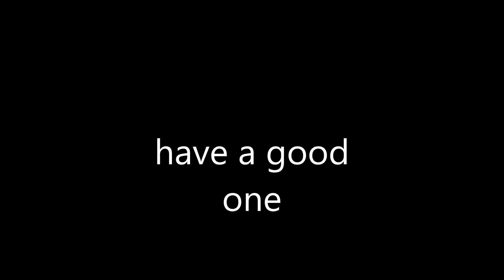putting up the christmas decorations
do not end up like this